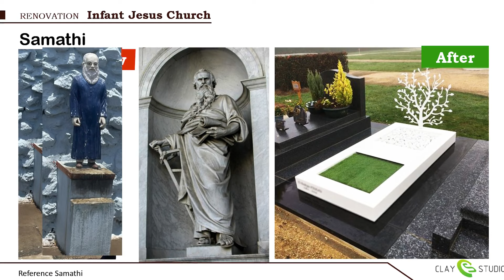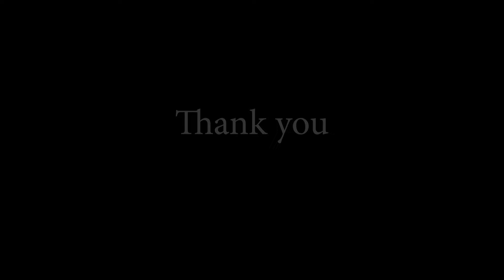infant Jesus church thallacheruvu remodel planing